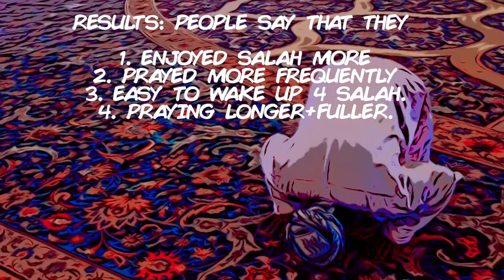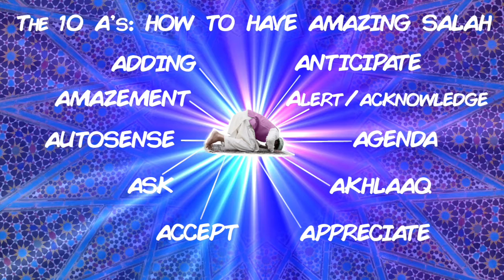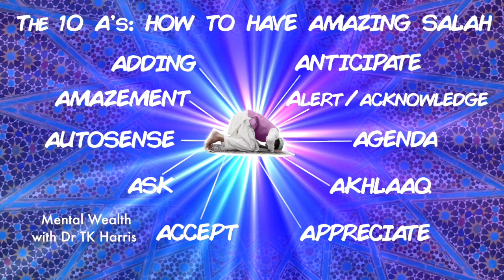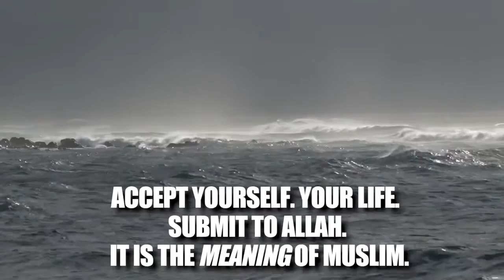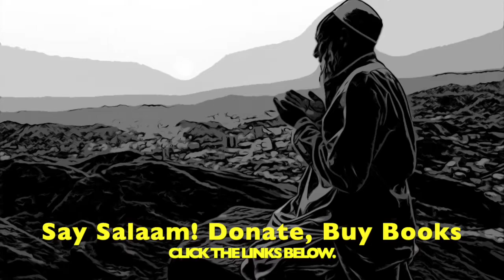S3E7 TRENDING- IMPROVE YOUR SALAH USING NEUROSCIENCE. THE 10 A'S OF AMAZING SALAH. "FELT AMAZING".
In this clip, the first of two, we set out the 10 As that help any practising Muslim get more from their Salah (prayer) which they offer 5 times a day. It becomes more like a holiday than a chore, a way to bring absolute peace and relief to the mind, and enhances life in multiple ways.

We are aiming for a million followers. If we reach that figure we can start producing all our books for free, and we can invest in services such as apps to help Muslims who are struggling with mental health issues no matter where they are. HANG ON, IT WILL PASS. EVERYTHING IN LIFE IS TEMPORARY.I trained in medicine and psychiatry in Oxford. I am a long time friend of Mufti Menk. I now create media after Mufti Menk asked me to be involved with a mental health awareness drive for Muslims and all people of faith. Mental Wealth with Dr TK HarrisWhat is mental wealth? It is about knowledge and application of the following: High mental performance, mental wellbeing, knowledge about Deen (faith), being a source of help for others, trying to live life in a decent Islamic way, being skilled or useful with something to give, being connected to people around you, being able to love and give of yourself, living and coping with difficulty well, appreciating things around you every day, being reflective, approachable, ambassadorial for your religion and your community, representing yourself and your people well, seeing the higher purposes and meanings to things, dealing with your faults and failures in a grown up way, accepting the limitations of life, knowing what counts, and being content with what God gives you. I mention this now because so much of your mental wealth comes from learning how to be your TRUE, GENUINE SELF- that is, a strong Muslim Mind has a strong HEART. The most precious part of the mind. The part that God judges us on, and potentially the most powerful part. Strangely, the part that most people neglect. So many people seem to fulfil their practice but don’t have insight. God has told us clearly- most blessed are those who reflect! How many months and years did the prophet spend in the cave, REFLECTING on life. How many of his Hadith are focussed on KINDNESS, GOOD CHARACTER, and life outside the basics of salaah? This is where mental wealth lies. It sounds like a long list of things. And we will cover every single part of it.

Credit to Ilme alim for some of the Islamic stock footage.